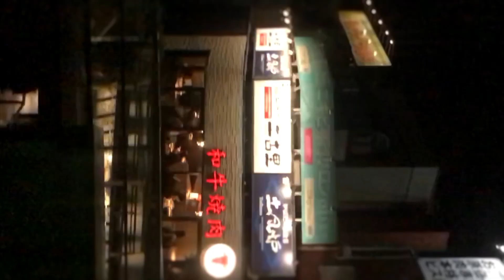Leon Rousseau with the Divine Siblings - Johatsu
The Divine Siblings are :
Lucille Rousseau
Angelo Rousseau

Shot in Tokyo in october 2019
Director : Leon Rousseau
Color grading : Pierre-Loïc Précausta